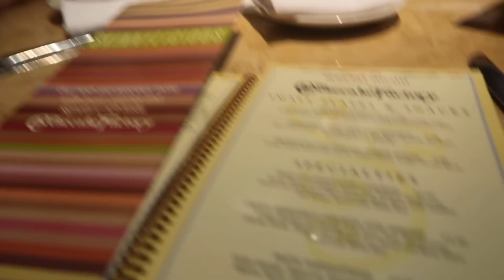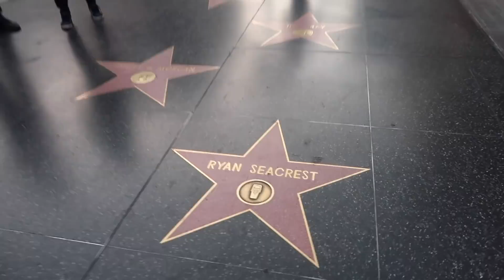Hanging With The Stars ⭐ (WK 355.2) | Bratayley